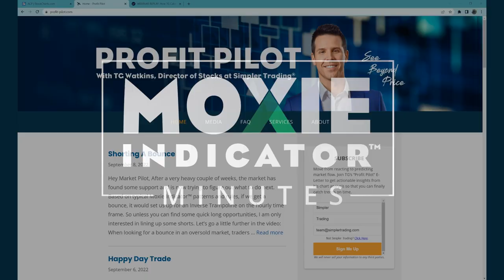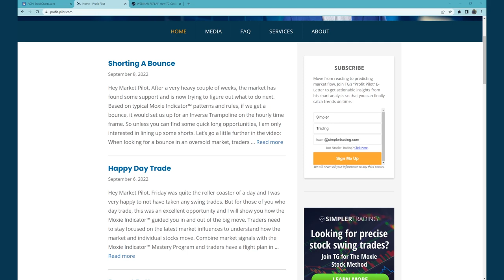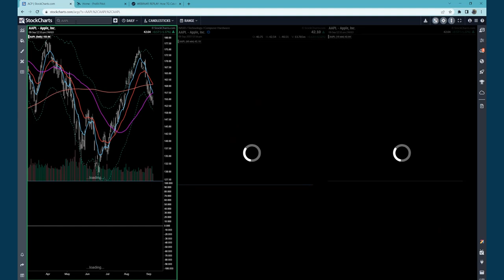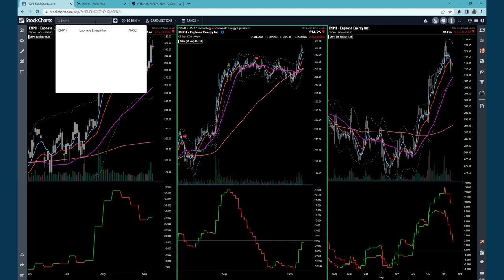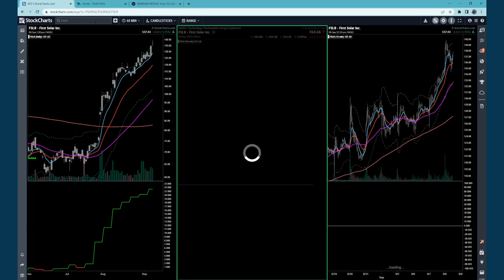Oversold Bounce I TG Watkins | Moxie Indicator Minutes (09.09.22)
Today TG reviews general markets and tickers which give us an idea of the overall weakness out there. We are prepared to have prices move up right now, since things are really over sold. But based on the Moxie rules and trade patterns, TG is not seeing anything worth taking to the long side. Most upside moves are setting up for potential shorts, and that is the direction he is more interested in playing.

00:00 - Intro
01:45 - S&P 500 ETF (SPY)
07:33 - ProShares Ultra VIX Short-Term Futures ETF (UVXY)
08:46 - Invesco QQQ Trust (QQQ), Russell 2000 (IWM)
10:26 - iShares Semiconductor (SOXX), NVIDIA  (NVDA)
12:10 - US Oil (USO),  Natural Gas (UNG)
13:23 - SPDR S&P Oil & Gas Exploration & Production  (XOP), Ark Innovation (ARKK)
16:28 - Apple (AAPL), Microsoft (MSFT), Tesla (TSLA)
16:12 - Energy Fuels (UUUU), Solar (TAN), Enphase Energy (ENPH), First Solar (FSLR)